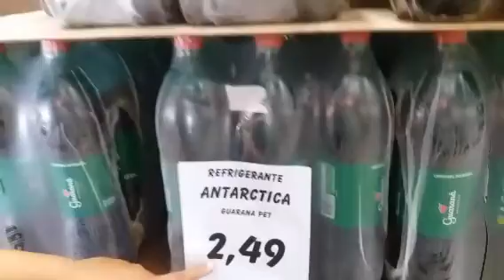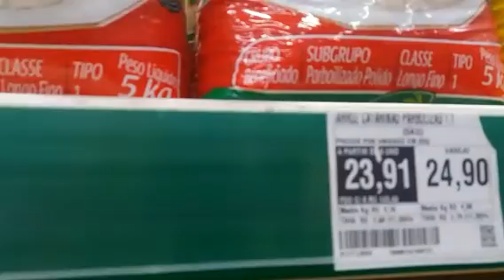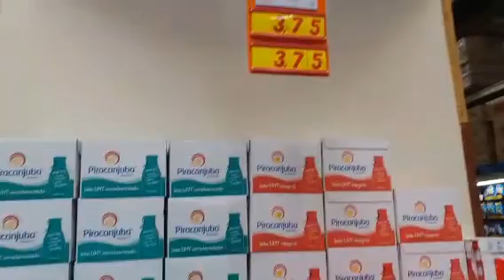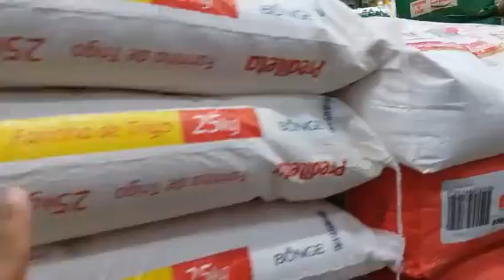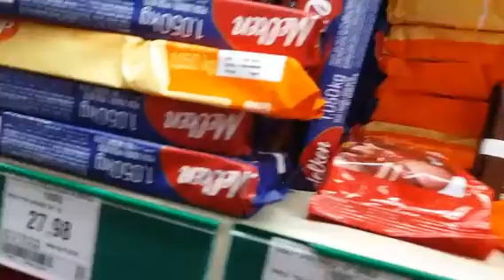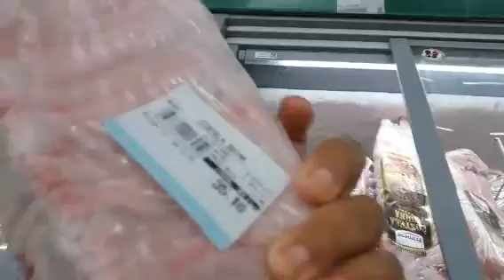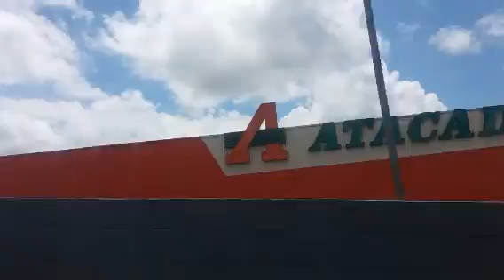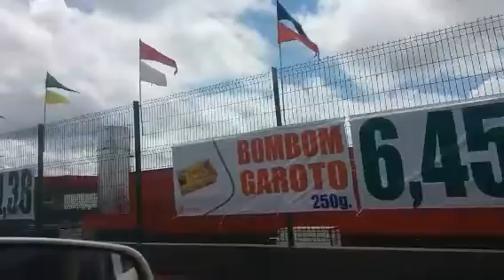fui levar meu filho no medico ..em rio verde atacadao rio verde go ...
pessoas